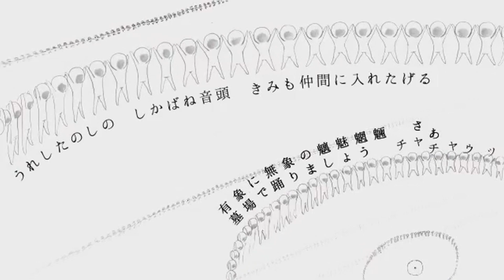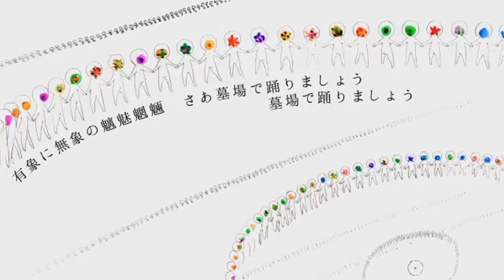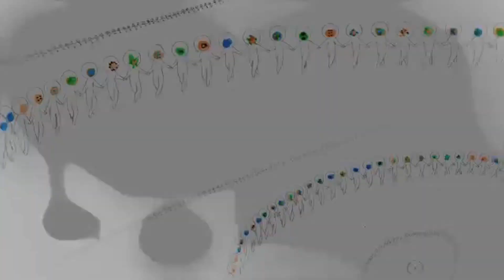[VY2 Yuuma] Corpse Dance [Vocaloid cover]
VSQx: Lucifer/Sahara
Music, lyrics: Kikuo
Original singer: Hatsune Miku
Video: Kikuo, si_ku